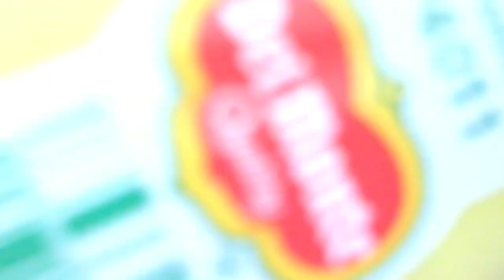banana on table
banana,table tennis,cement table with banana leaves,table tennis the backhand banana flip,table tennis. the backhand banana flip,table tennis. the backhand banana flip.,epoxy banana table,on the table,table tennis banana flip,banana flick,mango banana cool by treasured table,the idea of making a cement table with banana leaves|,asian table,table fan,banana brûlée,banana bread tasty,banana bread apron,bananas,16k banana,table,resin table,banana flip